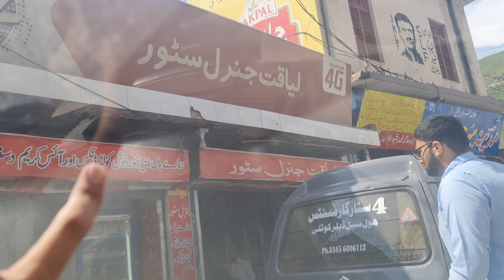17 Ramdan ul Mubarak ki Aftari